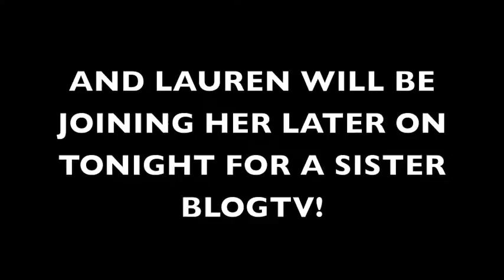Live on Blogtv!